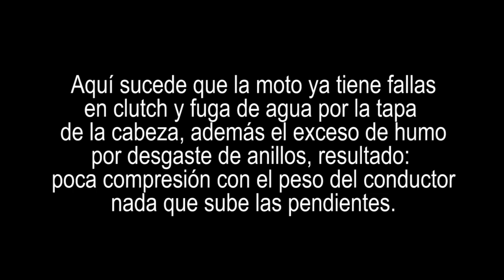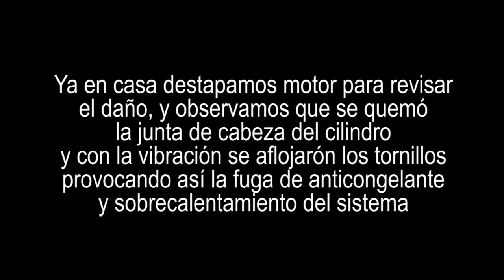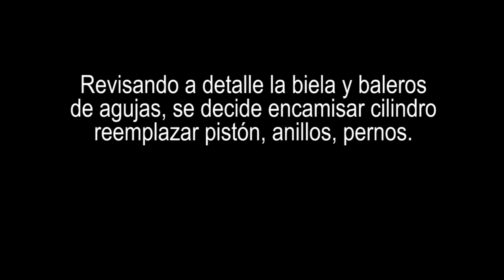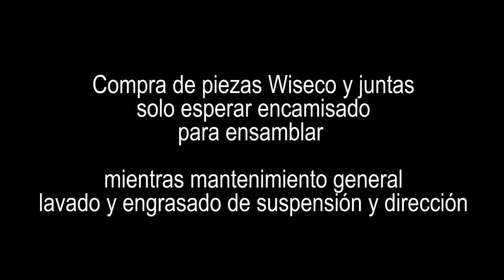Honda CR250 Reparación con Piston Wiseco